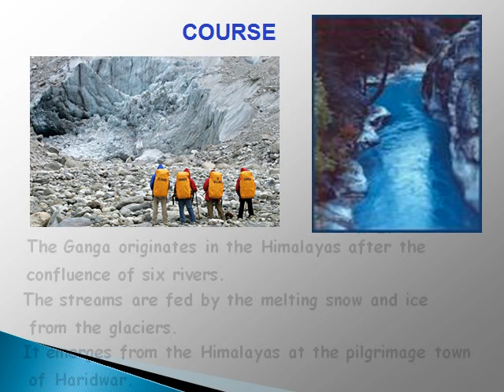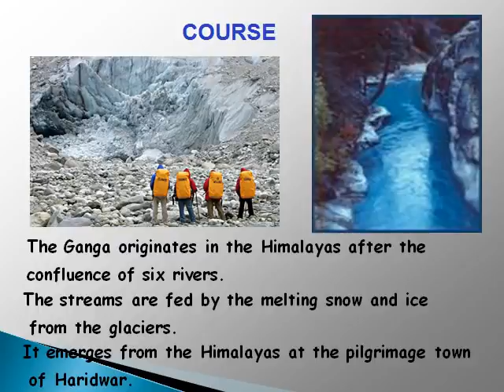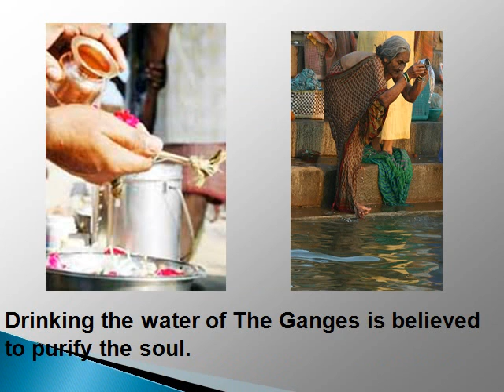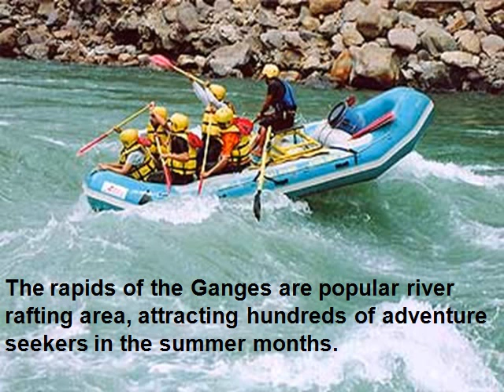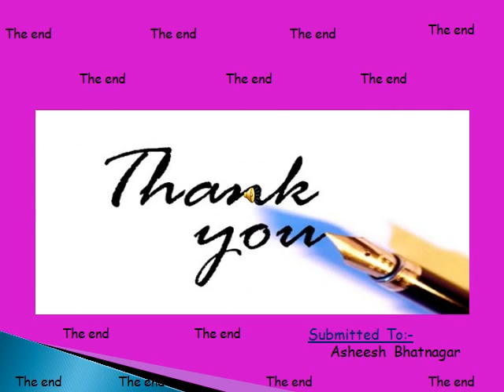class X-A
The project is developed by a student Vidisha Bahuguna  of class XB during her studies in class X-B 2014.